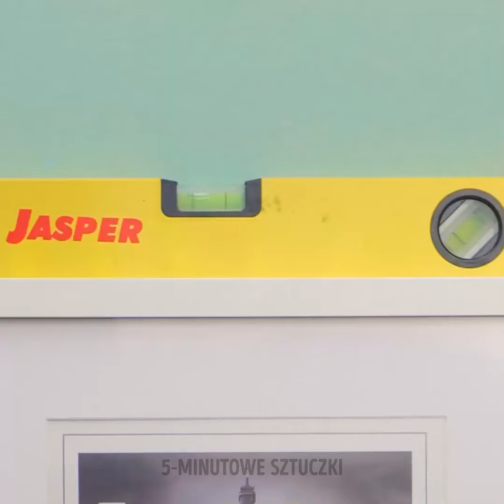Przydatne Sposoby Naprawy na Poprawę Wszystkiego w Domu